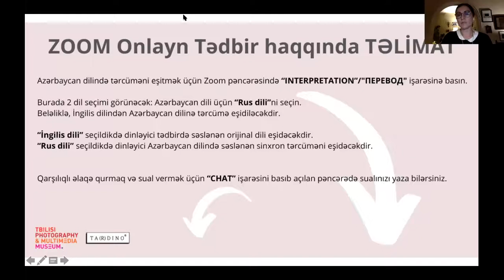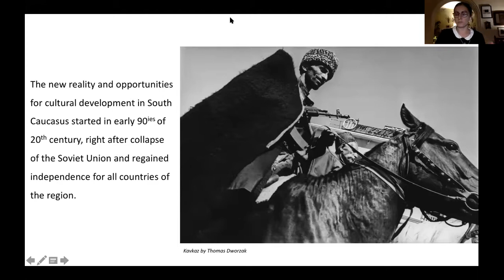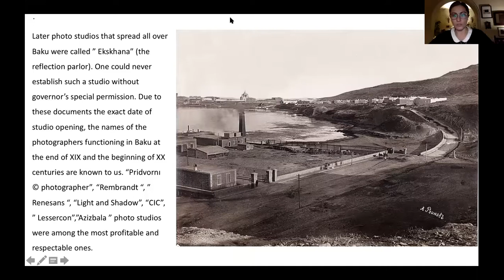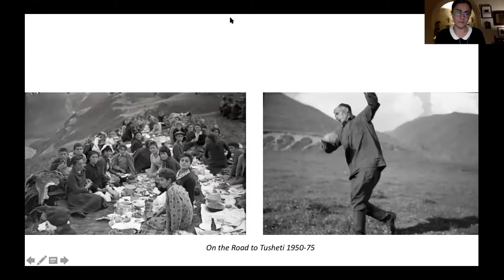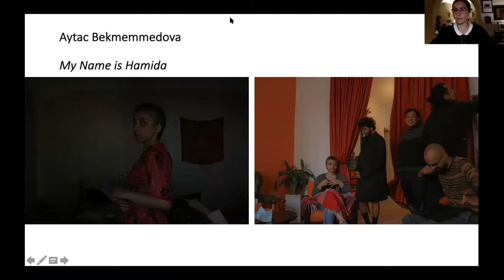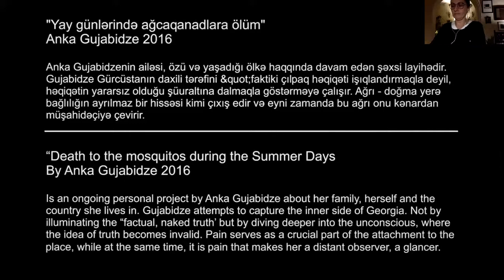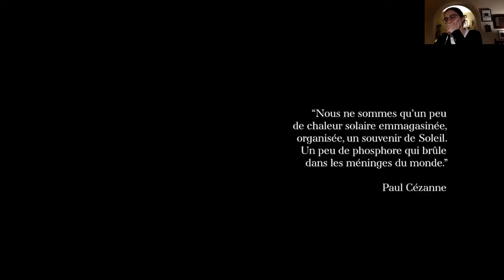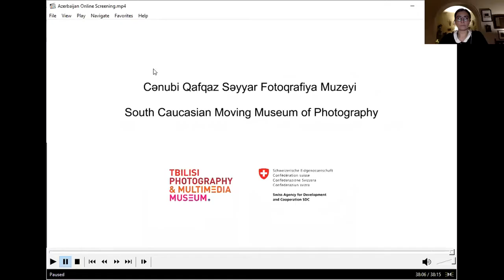'Photography - A Universal Language' lecture by Nestan Nijaradze (16-12-2020)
Azərbaycan dilində subtitrlar üçün videonun üzərində CC işarəsinə basın.

Ta(r)dino 6 co-hosted the thirteenth event of the South Caucasian Moving Museum of Photography (MMP) held online for Azerbaijani and international public by Tbilisi Photography & Multimedia Museum.

Nestan Nijaradze - co-founder and Artistic Director of Tbilisi Photo Festival and Tbilisi Photography & Multimedia Museum will give a public lecture on "Photography - A Universal Language" followed by a selection of the slideshows by Georgian, regional and international photographers.

Screening program features:

Alexandre Roinashvili
Nata Sopromadze
Anka Gujabidze
David Meskhi
Sitara Ibrahimbeyli
Melek Bayramli
LensCulture

Tiflis Fotoqrafiya və Multimedia Muzeyi tərəfindən və Ta(r)dino 6 – Bakı təməlli incəsənət platformasının birgə əməkdaşlığı ilə onlayn tədbirin Azərbaycan dilinə subtitrlarla video-yazısı.
Tbilisi Foto Festivalı və Tbilisi Fotoqrafiya və Multimedia Muzeyinin həmtəsisçisi və bədii rəhbəri Nestan Nijaradze “Fotoqrafiya – Universal Dil” mövzusunda ictimai mühazirə təqdim edir və Gürcüstan, regional və beynəlxalq fotoqrafların slayd təqdimatları nümayiş olunur.

Nümayişin proqramı:

Aleksandr Roinaşvili
Nata Sopromadze
Anka Gujabidze
David Mesxi
Sitarə İbrahimbəyli
Mələk Bayramlı
LensCulture